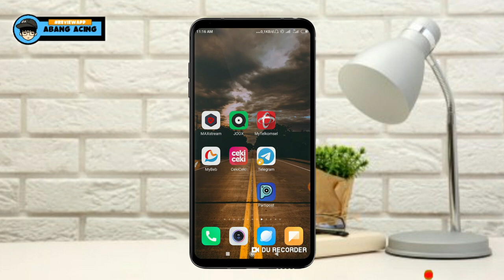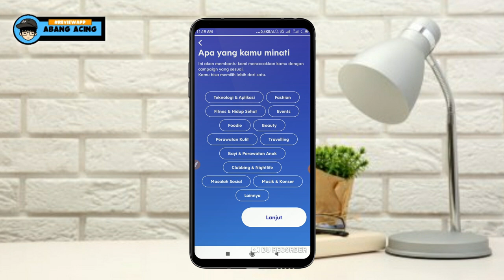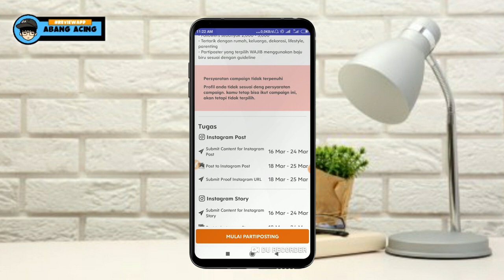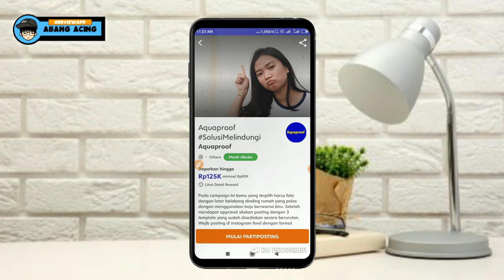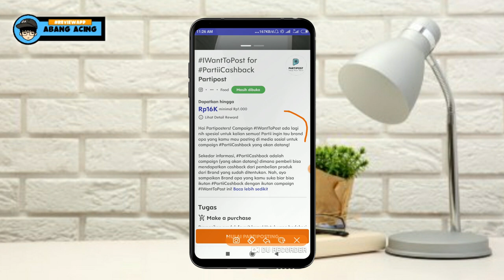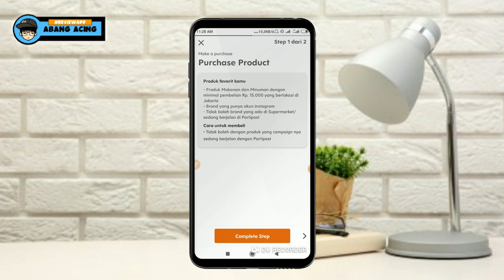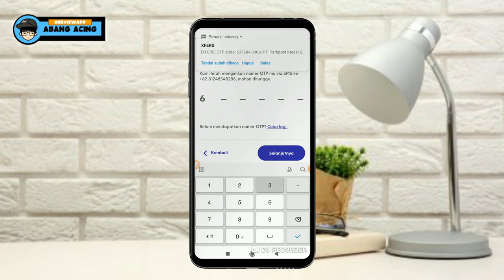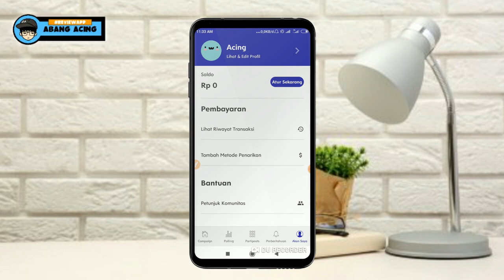APLIKASI PENGHASIL UANG TERCEPAT 2020 | MODAL SATU AKUN INSTAGRAM DAPAT 150 RIBU SETIAP HARI !!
Hai guys, berikut adalah video review aplikasi penghasil uang tercepat 2020 dan termudah guys. Hanya dengan bermodalkan sebuah aplikasi dan akun instagram kita bisa menghasilkan ratusan ribu perhari guys. Aplikasi kali ini bernama partipost, tugas yang ada pada aplikasinya hanya dengan mengkampanyekan iklan ke akun instagram dan kita bisa di bayar 16 ribu sampai 150 ribu dari hasil kampanye iklan tersebut guys.
Itu untuk satu akun, jika kalian mempunyai lebih dari satu akun, maka bisa digunakan untuk mendapatkan penghasilan lebih banyak lagi guys. Untuk lebih jelas mengenai informasinya, simak video reviewnya..